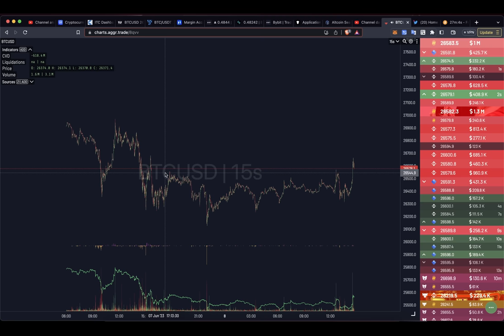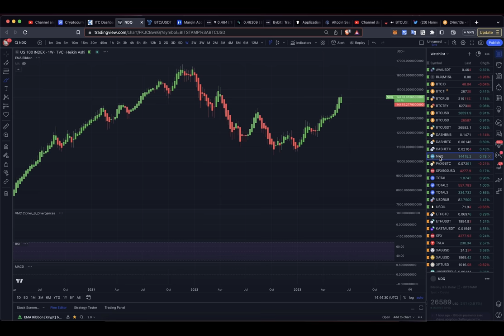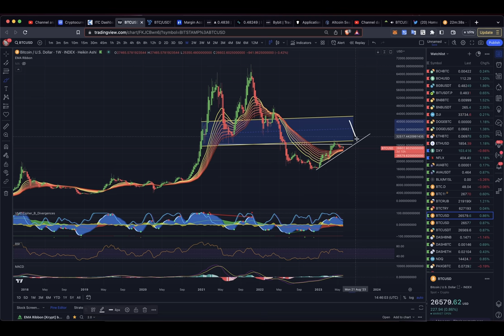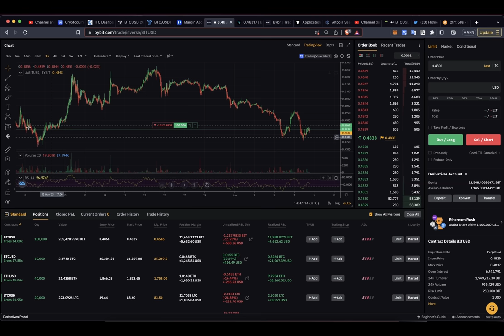БИТКОИН ТЕСТИРУЕТ БЫЧЬЕ ПЕРЕСЕЧЕНИЕ EMA RIBBON! ПОСМОТРИТЕ НА ДРУГИЕ РЫНКИ!! 👀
BTC: 1JcJgpSHbrRwgnvLeteXNfNXxLgpDuxyMP
ETH: 0xC8b0CF755bec8155D371676D77A579D7E15fd7eD
DASH: XuhZGGGezSEqnDq5ETBkiMc4ARfS6UxQAi
LTC: LfGpGJjkcrgZV12VNnQdEx79uHgeHSS8oG